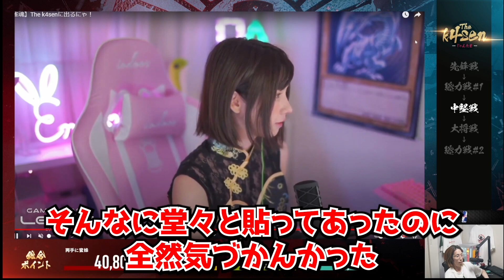えなこの配信部屋を釈迦が見るだけの動画【2022年8月31日】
『とっくんかいし w/歌衣メイカさん』